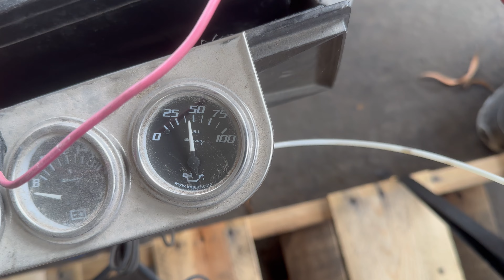1999 PONTIAC TRANS AM 5.7L LS1 T56 ENGINE VIDEO STK#6676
Video of engine running with our standalone harness on a pallet.